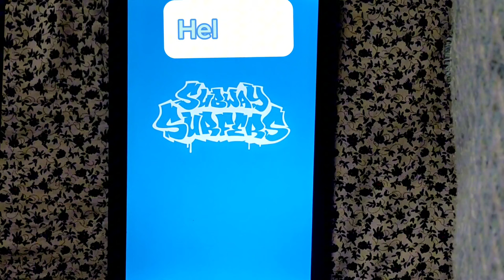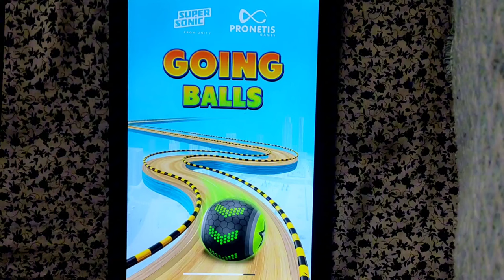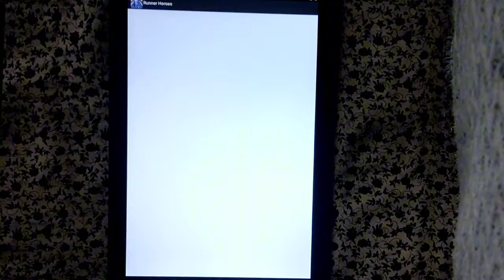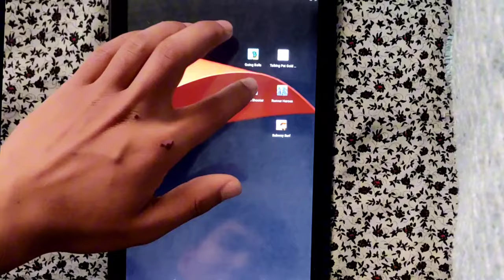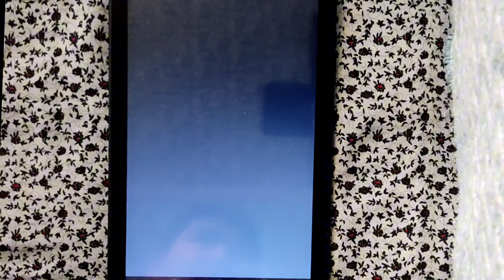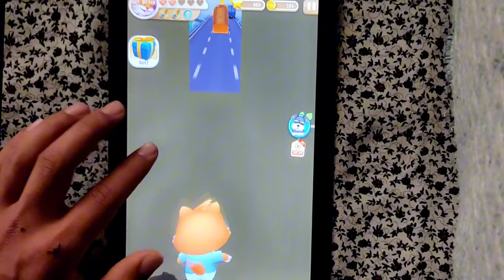Runner HeroesSubway SurfBubble ShooterTalking Pet Gold...Going Balls Fast gameplay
Runner Heroes
Subway Surf
Bubble Shooter
Talking Pet Gold...